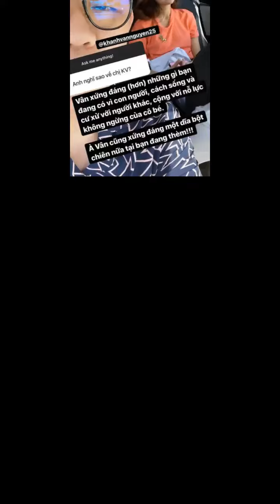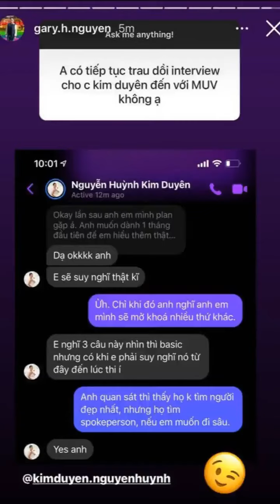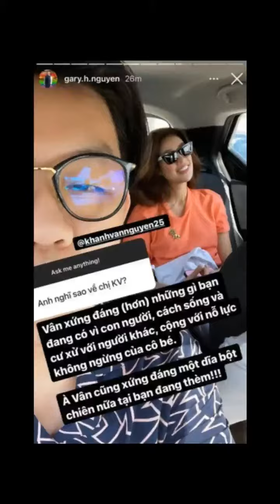Mentor hướng dẫn tại Mỹ đánh giá về Khánh Vân, hé lộ đoạn chat về việc sẽ trau dồi cho Kim Duyên...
Đồng hành cùng Khánh Vân tại Miss Universe 2020 ngoài CEO Bảo Hoàng còn có mentor Gary Thắng Nguyễn, người trực tiếp hướng dẫn cho cô nàng tại phần vấn đáp và ứng xử. 6 ngày sau khi cuộc thi kết thúc, mới đây, mentor Gary Thắng Nguyễn đã có những lời nhận xét về Khánh Vân trên MXH.
Theo đó, khi nhận được câu hỏi của một dân mạng: "Anh nghĩ sao về chị Khánh Vân", Gary Thắng Nguyễn chia sẻ ảnh chụp chung với nàng hậu và cho hay: "Vân xứng đáng hơn với những gì bạn ấy đang có vì con người, cách sống và cư xử với người khác cộng với nỗ lực không ngừng của cô bé".
Không chỉ thế, anh còn dí dỏm trêu đùa: "À Vân còn xứng đáng với một đ...